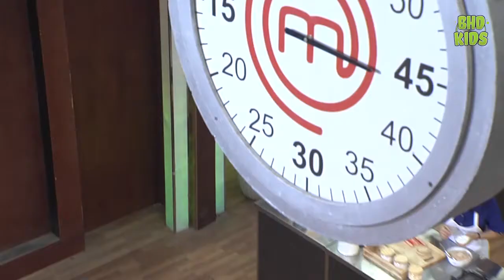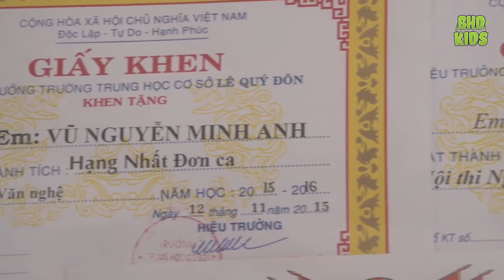Vua Đầu Bếp Nhí : Thử Thách Nấu Các Món Ăn Chủ Đề " Hành Tinh Xanh" Không Làm Khó Được Các Bạn Trẻ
Vua đầu bếp nhí là phiên bản tiếng Việt của chương trình truyền hình thực tế ăn khách Junior MasterChef, do công ty BHD và Đài truyền hình Việt Nam mua bản quyền thực hiện. Chương trình phát sóng theo mùa, mùa đầu tiên phát sóng từ ngày 2 tháng 10 năm 2016 đến ngày 25 tháng 12 năm 2016.